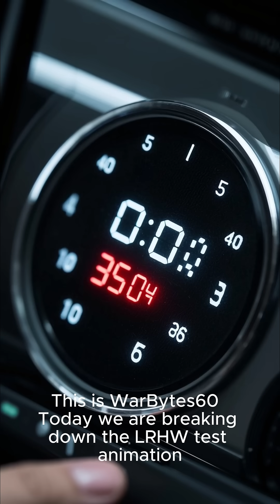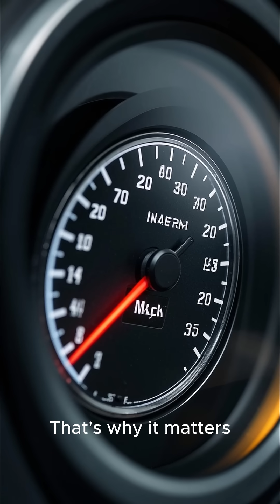Hypersonic Missiles in 2025: What Just Changed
The hypersonic arms race just hit another gear. From the U.S. Army’s Dark Eagle roll-out to Russia and China’s next-gen glide vehicles, here are five rapid-fire facts you need in 90 seconds.